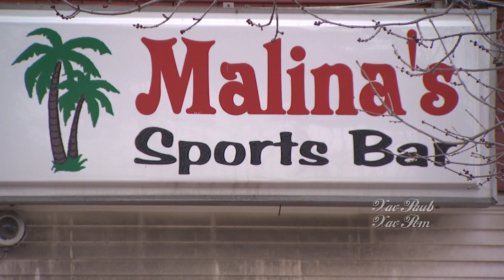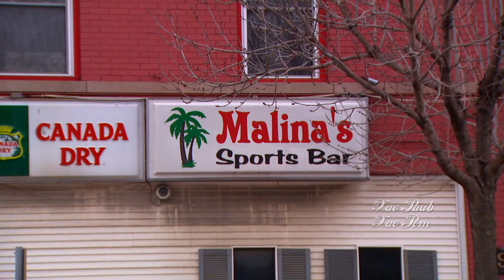Xav Paub Xav Pom: Malina's Sports Bar re-opens after Vong Moua's death nearly ten months ago.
News Correspondents & Hosts:
  Padee Yang
  Maikou Xiong

Productions:
 Tswv Long Moua
 Ningzhung Lee
 Huangwha Lee